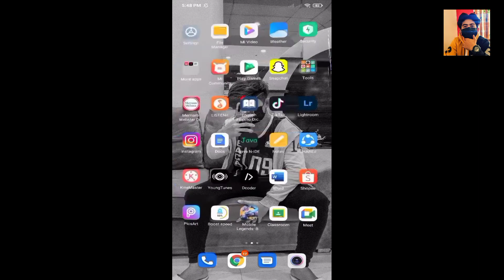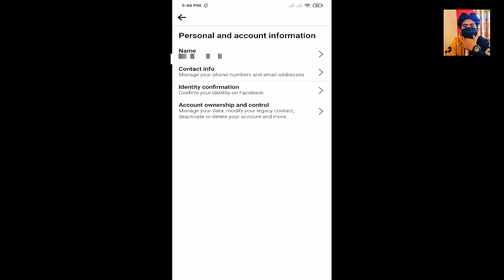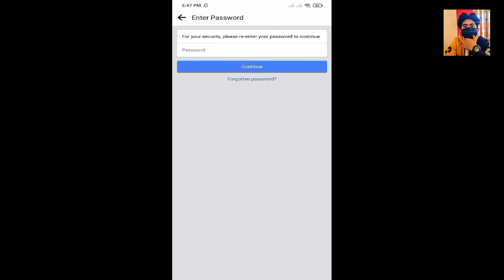How to Deactivate Facebook Account Tagalog Video Tutorial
Sa Video na ito ay mapapanood niyo ang full tutorial kung paano ang tamang pag diactivate ng facebook account.